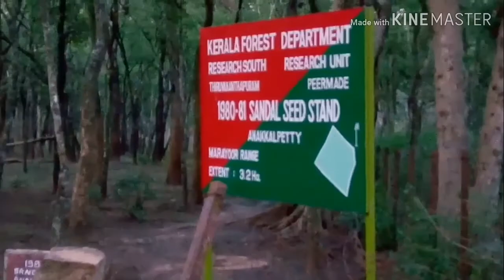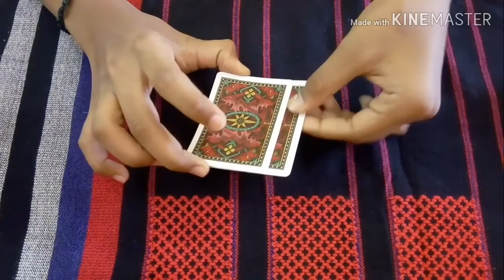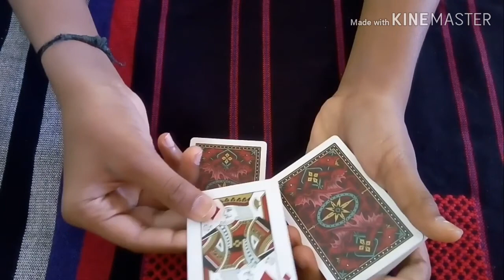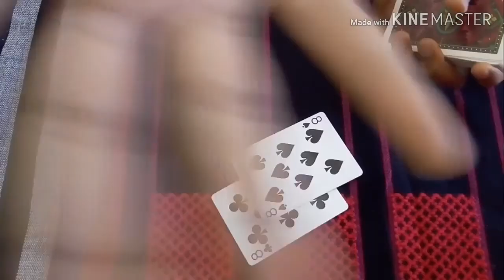MARAYOOR'S SANDALWOOD FOREST AND THE PAMBA RIVER, AND THE INTERCHANGING CARD TRICK - EPISODE 5 .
This is the last episode of the series, MONSOON MAGIC IN MARAYOOR-MUNNAR.
 I took delight in making all these videos for you and hope you too enjoyed watching the series .It was a great experience bringing to you the megalithic dolmens, jaggery making, lemon grass oil production and the UNESCO world heritage Eravikulam National Park in my previous episodes.
So, in this video you shall see the scenic view of the Pamba river passing through the beautiful sandalwood forest of Marayoor which are the only naturally grown sandalwood forests in Kerala. And the icing on the cake, an awesome card trick, but I shall not tell you about it ,so watch the video and enjoy!!